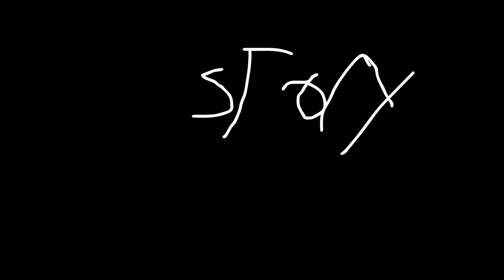BFB 10: This Episode Is About Playing Basketball